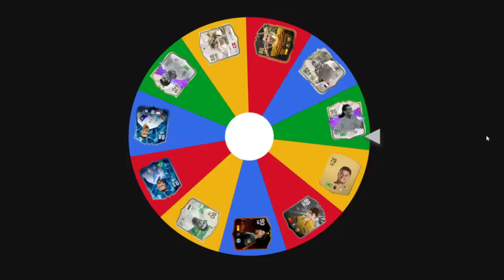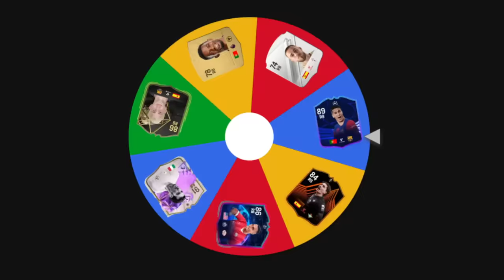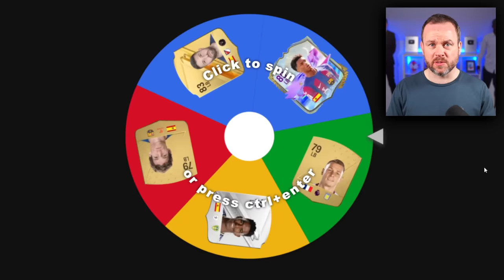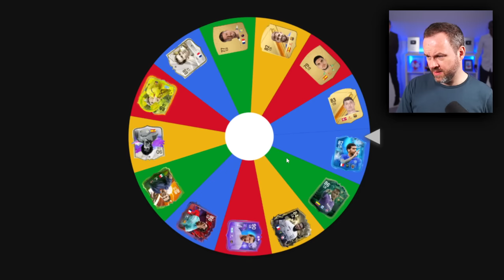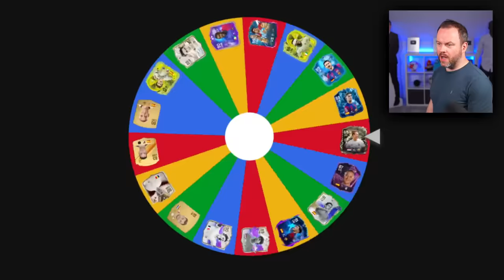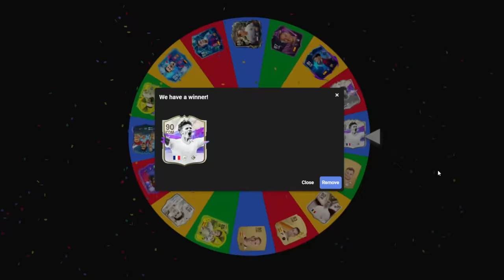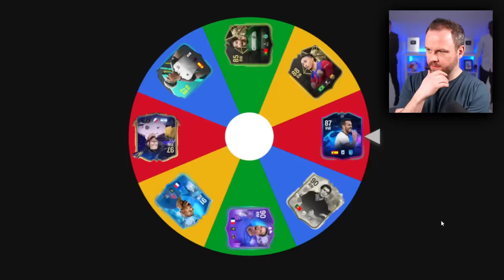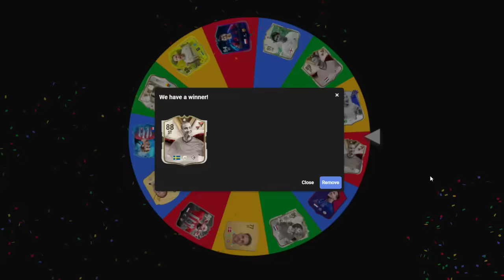Best Ever Barcelona XI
but can I keep them?

Live streaming on Twitch 4pm UK time Tues, Wed & Thurs

Cheers